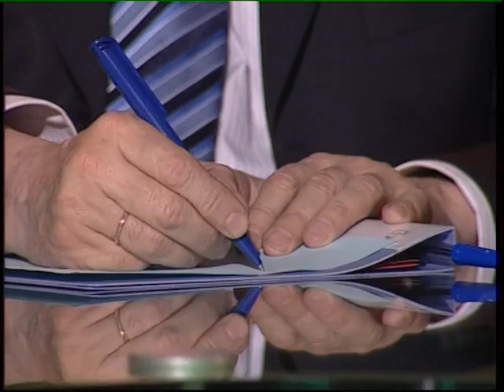"Что делать?" Экономические волны: от прогнозов к решениям.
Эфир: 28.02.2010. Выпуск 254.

Автор и ведущий Третьяков Виталий Товиевич

Участники:

1. Малинецкий Георгий Геннадьевич - заместитель директора Института прикладной математики им. М.В. Келдыша РАН, профессор
2. Пантин Владимир Игоревич - доктор философских наук
3. Бородкин Леонид Иосифович - руководитель Центра экономической истории МГУ им. Ломоносова, профессор
4. Акаев Аскар Акаевич - профессор МГУ, иностранный член РАН
5. Агеев Александр Иванович - генеральный директор Института экономических стратегий, доктор экономических наук, профессор, академик РАЕН